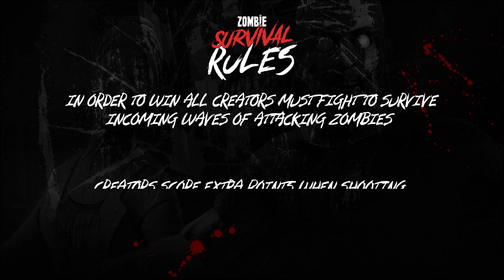Complexity Creators tries out Zero Latency VR and it was a BLAST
Complexity Creators, Upshall, AlanAvi, MaddyNF, Electra, ClaraAtWork, Punisher and VickyPalami competed in a series of Free-Roaming VR games at Zero Latency.